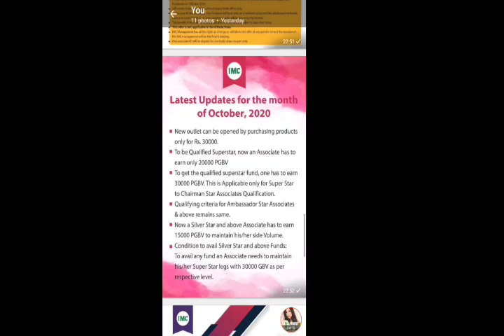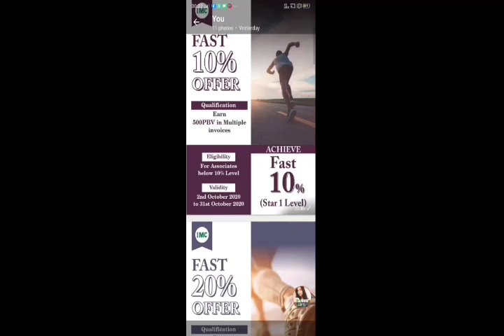IMC OCTOBER MONTH OFFER अक्टूबर महीने के धमाकेदार ऑफर 2020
dosto october month ke offer bahut hi jabardast he is bar bahut hi shandaar offer aaye hae october month ke offer to dost jald hi is offer ka faayda uthaa kar apna level achieve kare
dosto is bar tamilnadu ke liye bhi bahut shandaar offer hae to aaj se hi apna business build kar lo

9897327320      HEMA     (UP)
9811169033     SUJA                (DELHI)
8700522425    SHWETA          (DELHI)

imc busines news,   imcbusinessnews